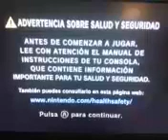My Nintendo Wii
I Got That console back in Christmas Of 2006. anyways This is my Wii